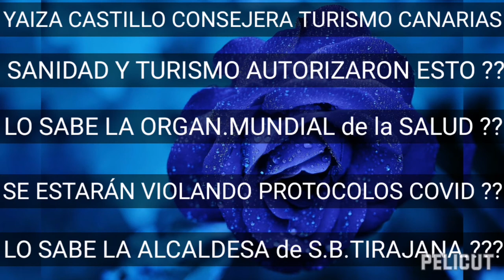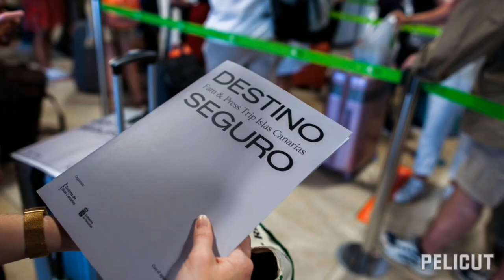MINISTRA SANIDAD ESPAÑA..ESPERO NO SE HAGA COMPLICE DE ESTA VIOLACION.PACIENTE COVID HUESPED HOTEL